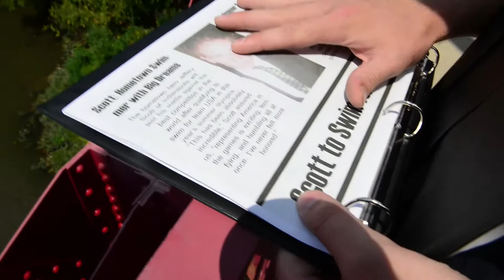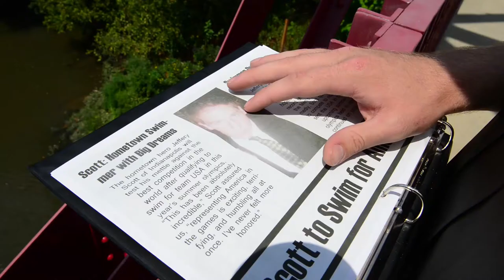Purse Dog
The third film from producers Ben Tamir Rothenberg, Scott McAlister, and Andy Jacobs.

This film was produced for the 48 hour film festival.

No animals were harmed in the making of this film. Our animals are friends.

Please enjoy the film!